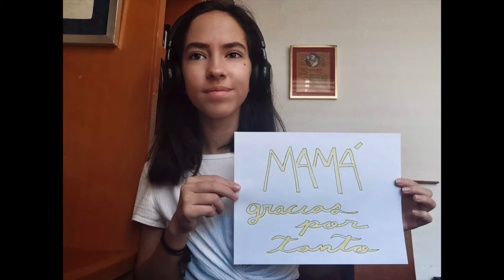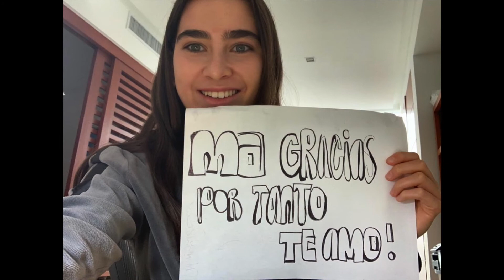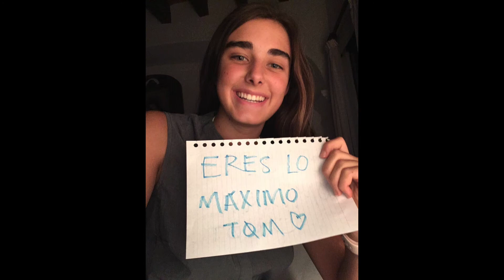Día de las Madres 2020 (Prepa CMV)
Video alumnas de 6º de Prepa: DIA DE LAS MADRES 2020